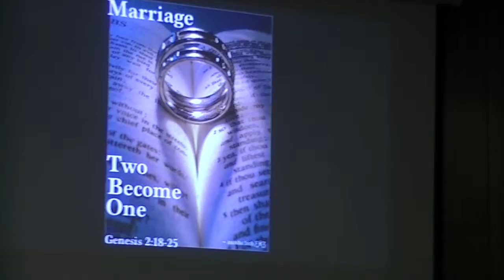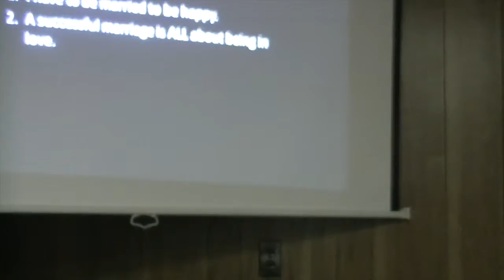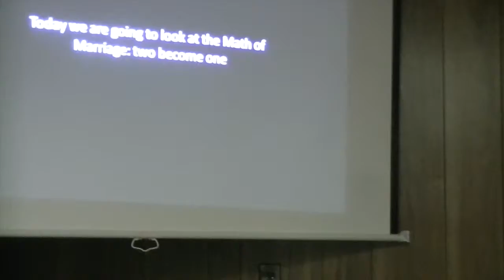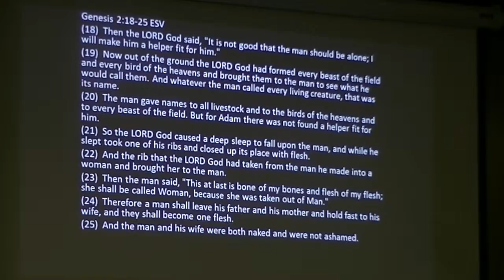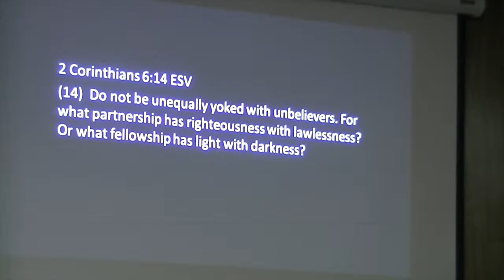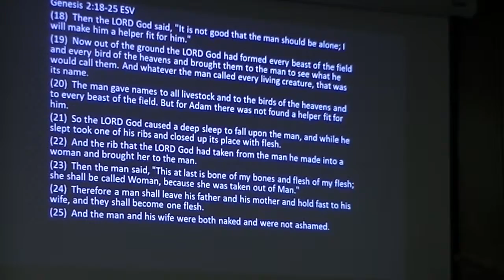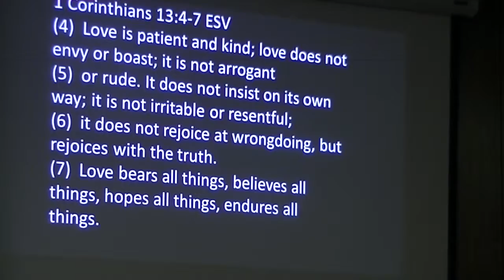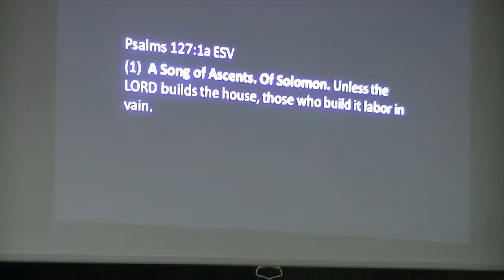Two Become One, Genesis 2:18-25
This is the second message in the series, "Love, Dating, and Marriage" at The Fellowship Church, Sweetwater, TN on February 15, 2015.